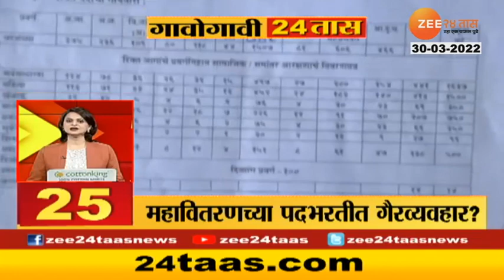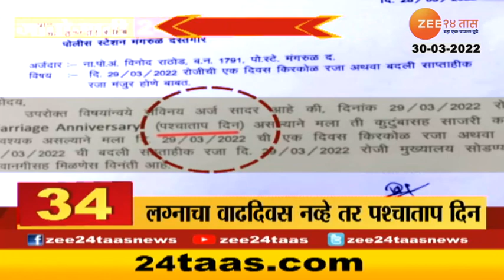Gavogavi 24Taas | गावोगावी 24 तास | 7.30 PM | 30th March 2022 | Zee24Taas